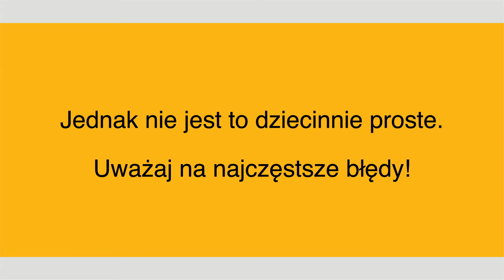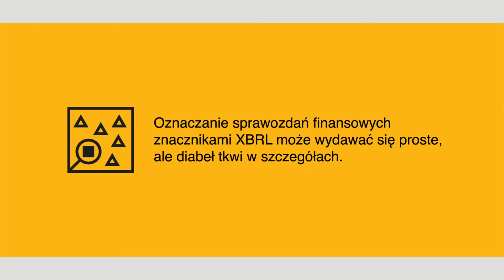Jak poprawnie oznaczyć sprawozdanie finansowe w XBRL?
Najczęściej występujące błędy podczas znakowania sprawozdań finansowych w formacie ESEF - o czym pamiętać, aby ich uniknąć?